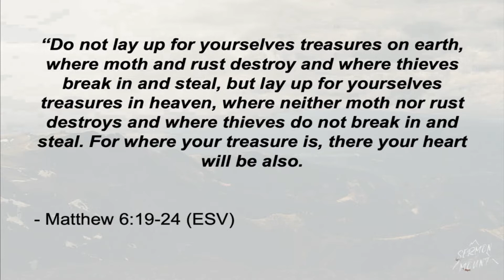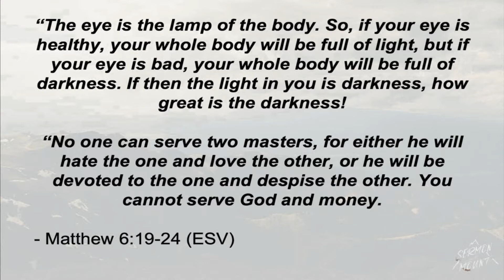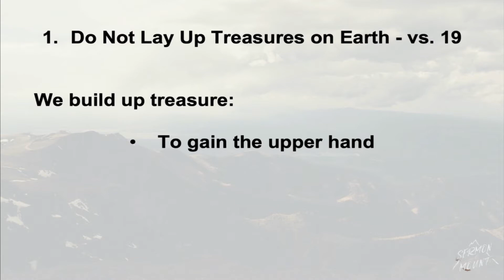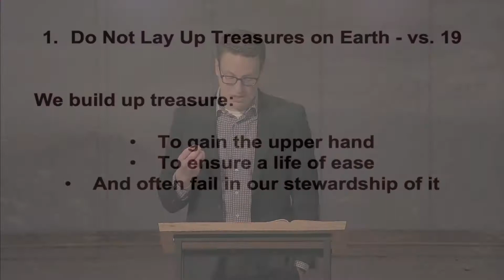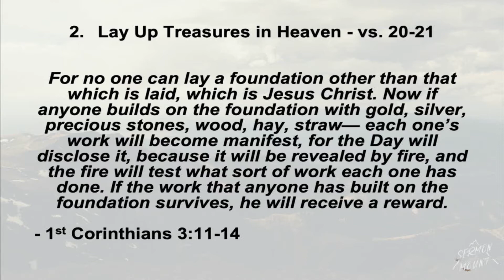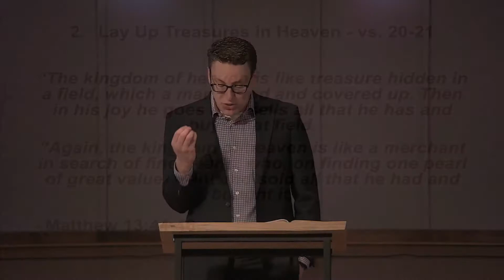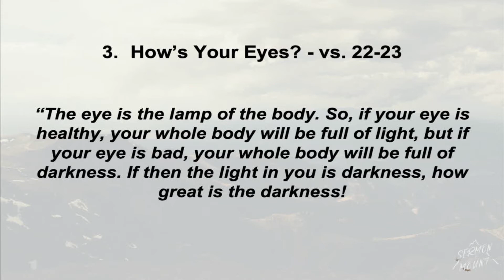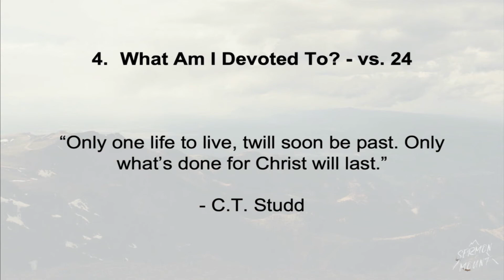10 | Where's Your Treasure // Kivett Hicks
Kivett Hicks